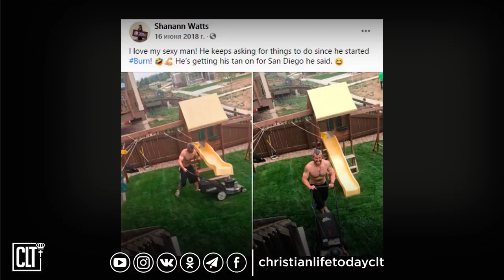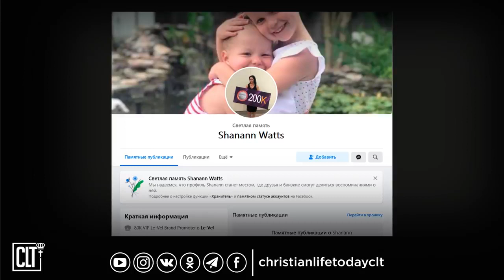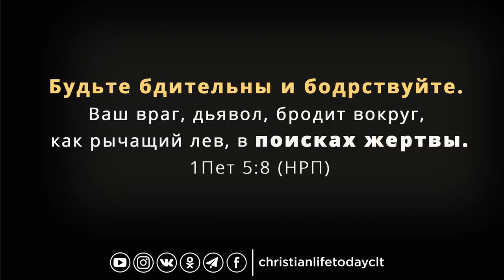!+ ОЧЕНЬ ЖЕСТОКИЙ ДУХ - ЭТО Дух блуда! Основано на реальных событиях.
Иисус, благодарю, что в Библии Ты много предупреждаешь об этом грехе и его последствиях. Благослови, чтобы каждый из нас мог ему ПРОТИВОСТОЯТЬ!